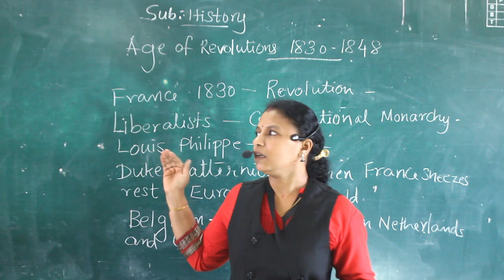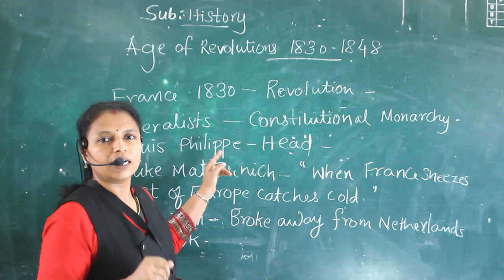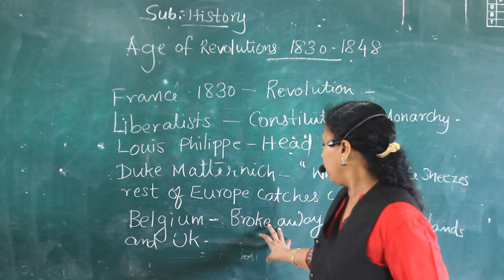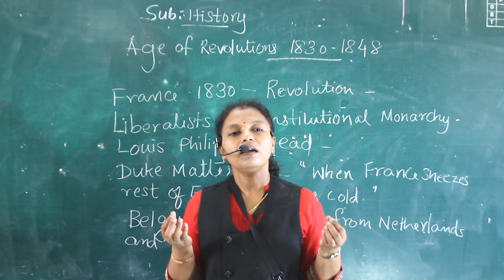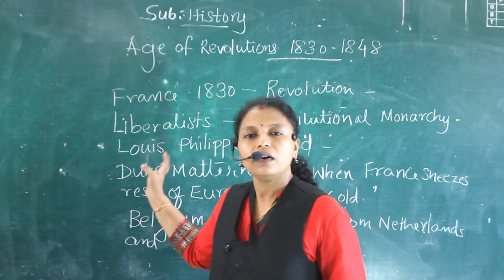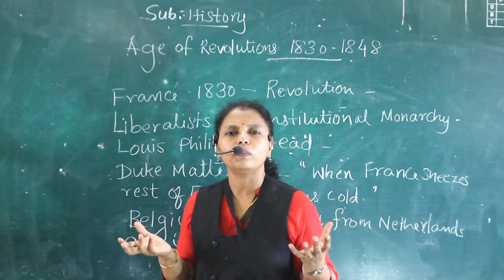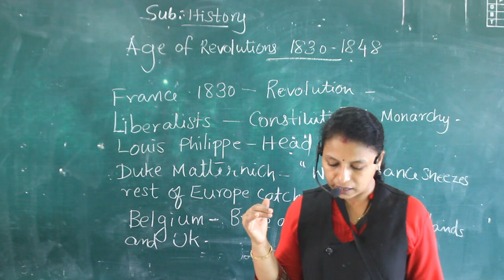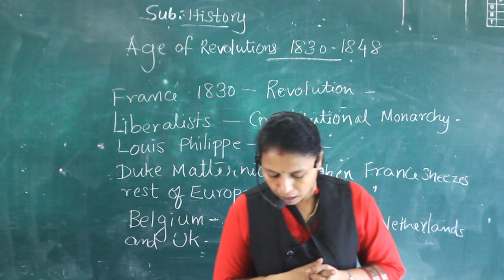CLASS X- SST- AGE OF REVOLUTIONS (PART 1)